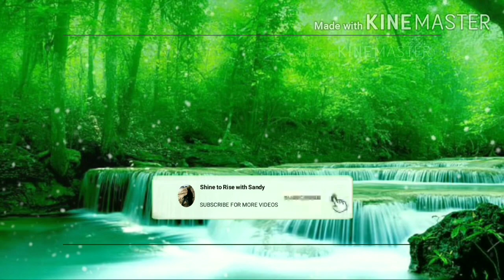சிரிப்பு 😁 , புன்னகை 😊 ( Laughter 😁 , Smile 😊 )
Smile is very important in life. Smile costs nothing but creates more. Laughter is the best medicine of health.